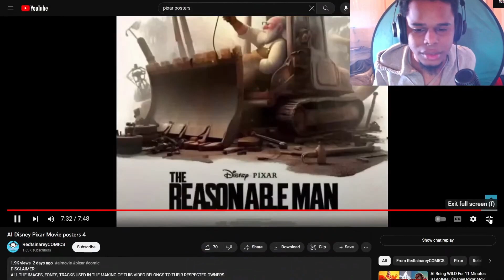CRUEL PIXAR POSTERS PART 3 💀 Ai Is wild for this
Their still getting worst